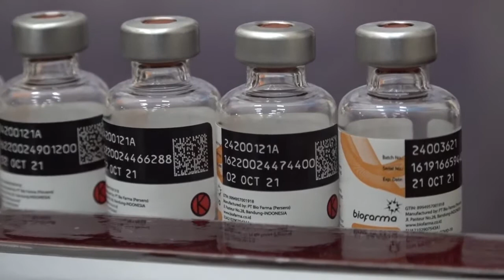Sekda Kejar Capaian Kekebalan Kelompok Vaksinasi Super Fokus Saat Ini